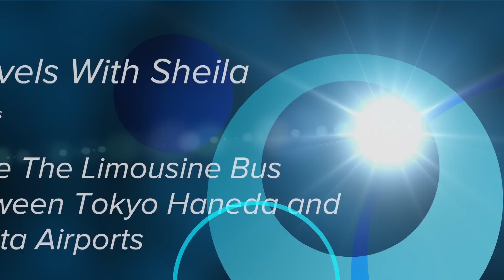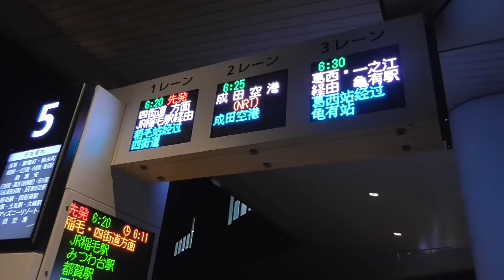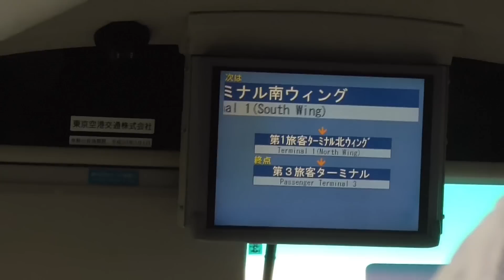Take The Limousine Bus between Tokyo Haneda and Narita Airports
Walk off your International or Domestic flight. Get bags. Make a beeline to the Limousine Counter, and take their transportation between airports. It's a no-brainer...